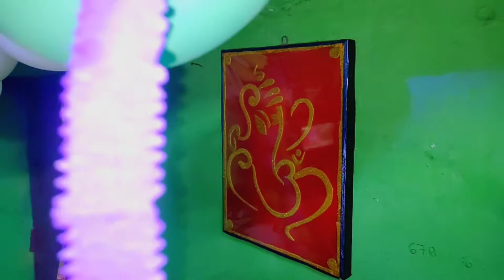CELEBRATING BIRTHDAY WITH DESI PAANI BHAAT🍬🎂🎉